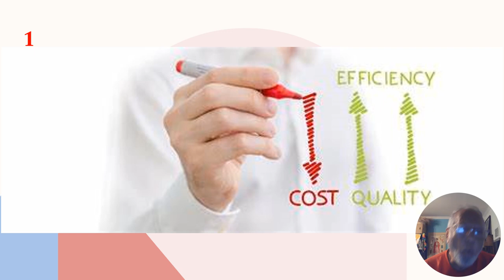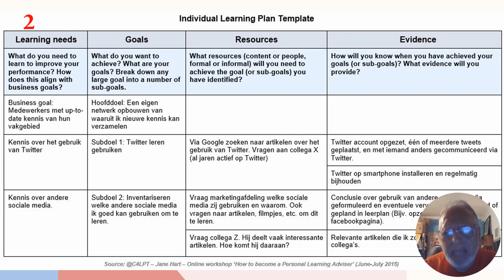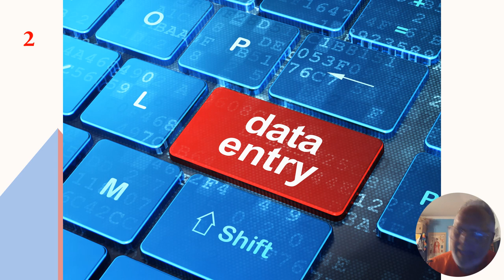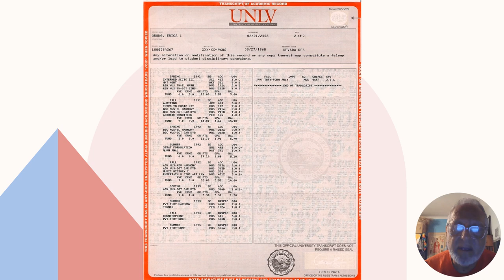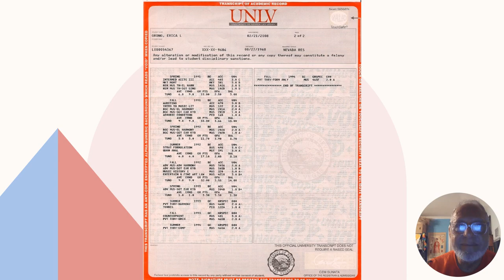Webinar: What is to be done? With distance education Part II